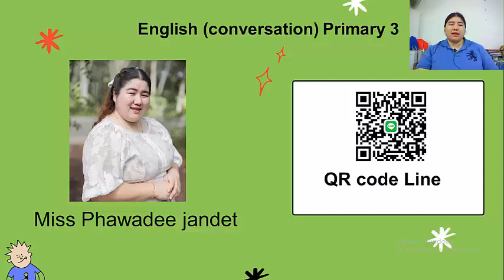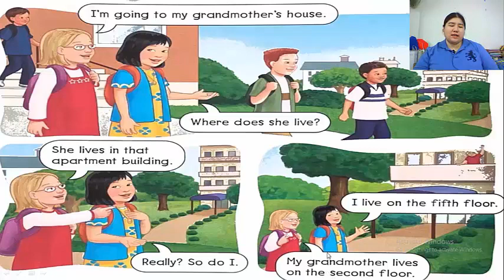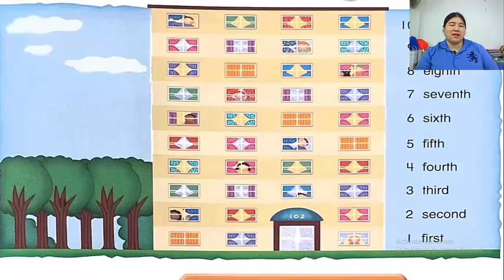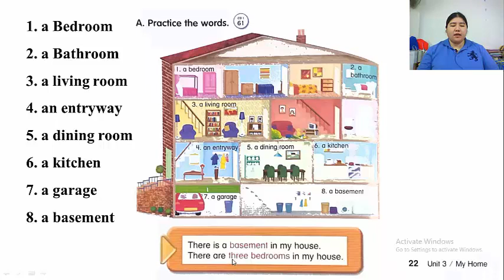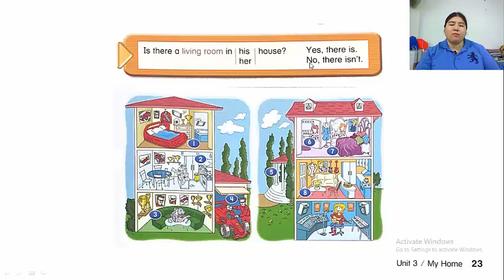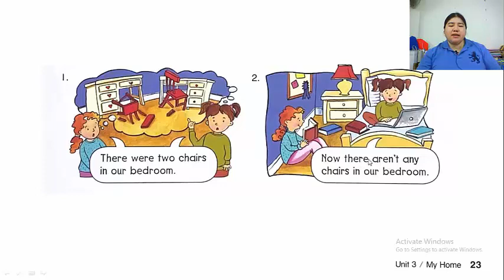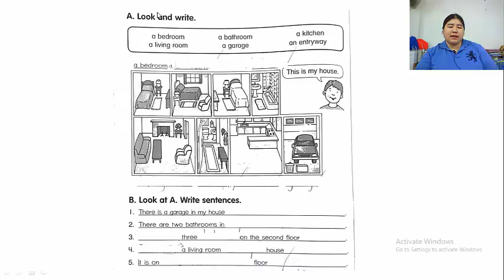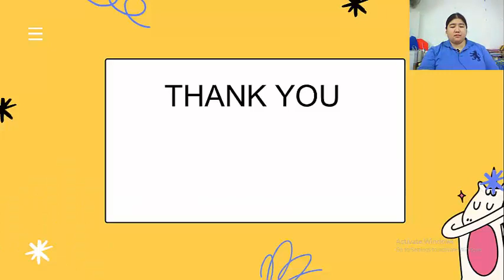วิชาภาษาอังกฤษ ชั้น ป.3 เรื่อง Rooms in my house ( ห้องต่าง ๆ ภายในบ้าน ) ( 12 พ.ย. 2564 )